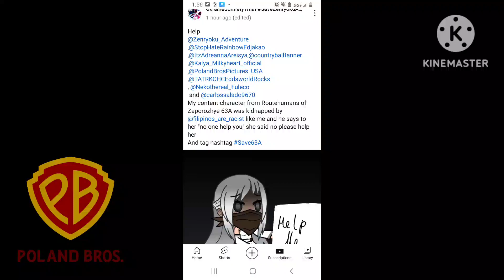usa is gonna steal anti toxic filipinos liver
and Save63A